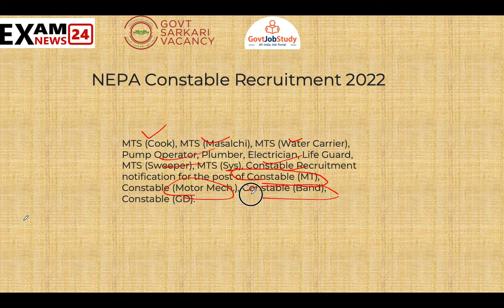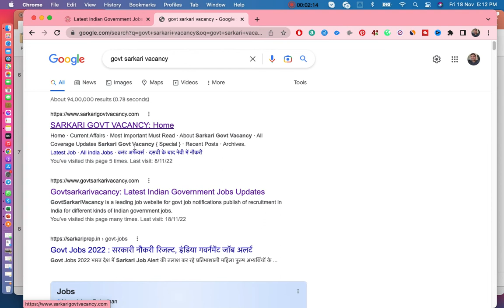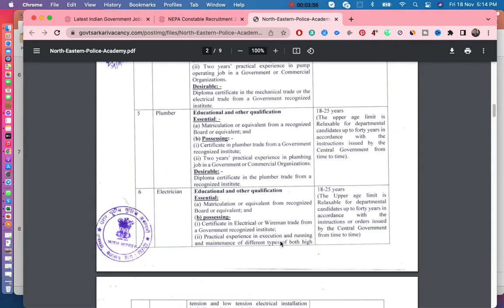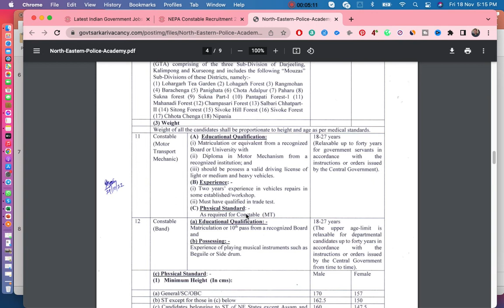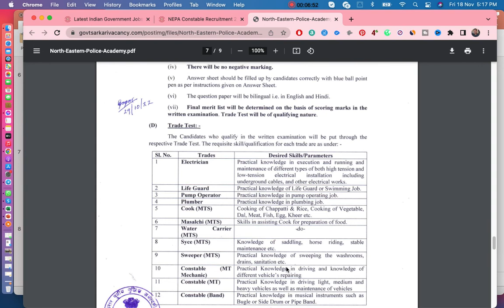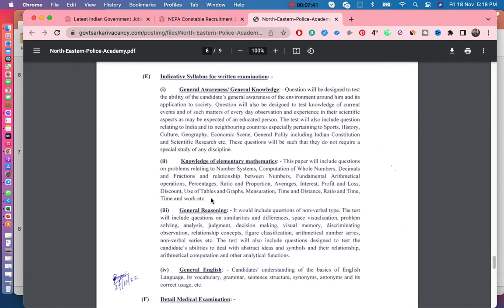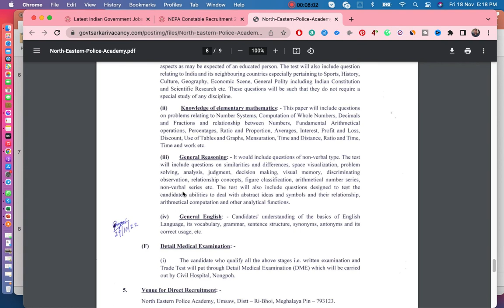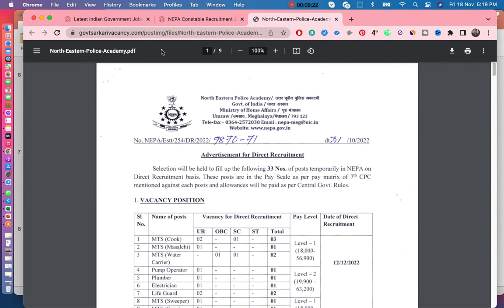NEPA Constable GD and MTS Bharti 2022 | बिना फॉर्म भरे सीधी रैली भर्ती | 10th Pass Vacancy 2022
In this video I talk about NEPA Constable GD And NEPA  MTS Vacancy 2022. NEPA has released vacancy on the basis of direct rally. 10th pass and male and female candidates can direct join rally vacancy on given date and venue.

EPA Constable GD and MTS Bharti 2022 | बिना फॉर्म भरे सीधी रैली भर्ती | 10th Pass Vacancy 2022

North Eastern Police Academy Vacancy 2022: North Eastern Police Academy has released Vacancy to the Post of MTS and Constable GD. Male/Female Both Can Participate in Rally Vacancy 2022.  Rally site at 12 Dec 2022 for MTS(Cook), MTS (Masalchi), MTS(Water Carrier), Pump Operator, Plumber, Electrician, Life Guard, MTS(Sweeper), MTS(Syce) Post and 19 Dec 2022 For Constable(MT), Constable(Motor Mech.), Constable(Band), Constable(GD) Post. You can go for rally from All Over India. Selection will be on the basis of Physical, written exam, Skill/Trade Test and Medical.